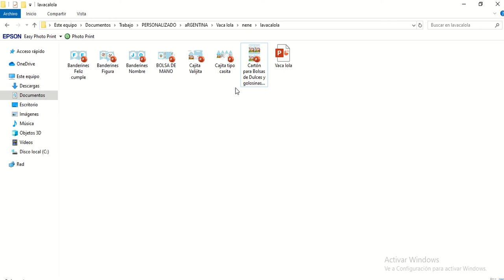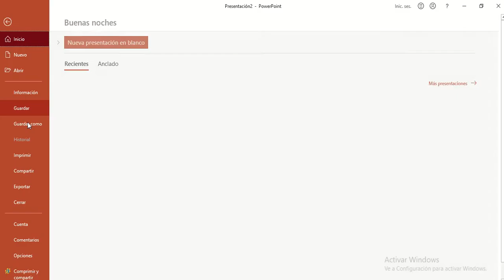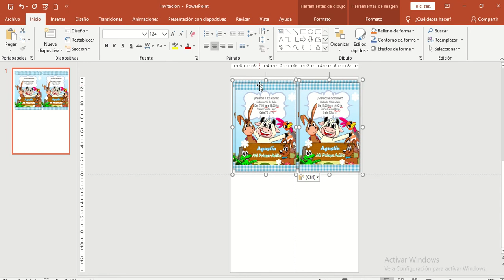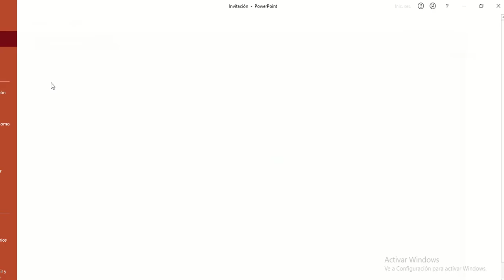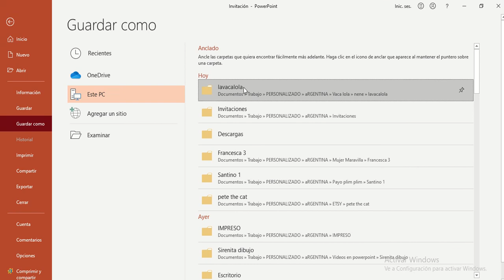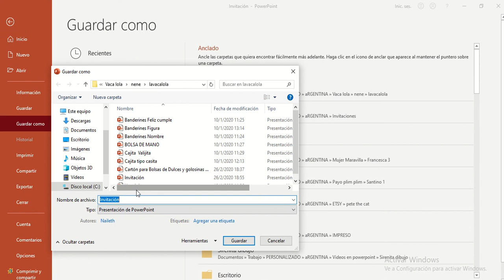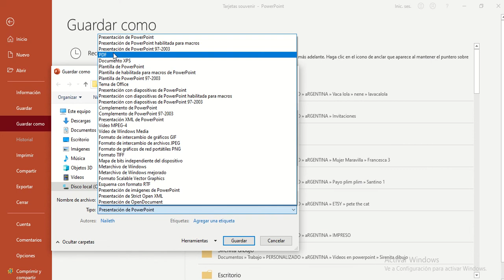Como EDITAR el KIT IMPRIMIBLES en powerpoint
Cómo editar el kit imprimible cuando todos los archivos o su mayoría están en un sólo archivo. TIPS básicos que te permitirán editarlo de manera más rápida.
Puedes seguirme en todas mis redes para que sigas todos mis trabajos y estés al día con mis proyectos, ofertas, promociones y recursos gratis.

Página web
Si el contenido te ayudo... Puedes invitar a un cafecito. :-) Telegram Grupo Privado